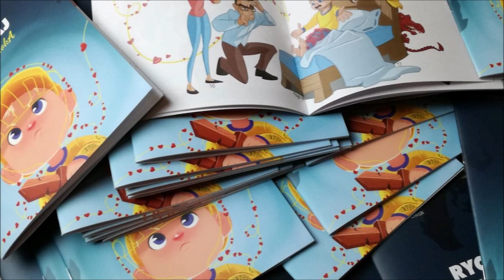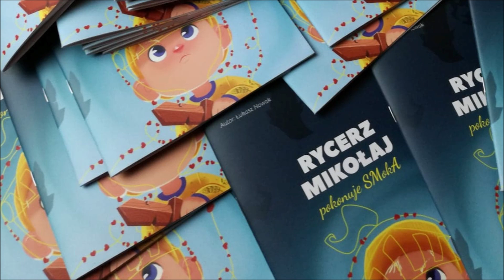Próby Dubbingowe - Bajka - Rycerz Mikołaj ratuje SMokA